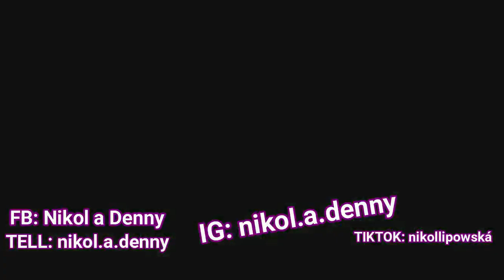Jarda má spravená kopýtka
MOJE STRÁNKY:
MUSICAL.LY - nikollipowská

NEJČASTĚJŠÍ OTÁZKY:
1. Kolik mi je? 21 let (*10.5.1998)
2. Kolik je Denny? 4 roky (*2.5.2015)
3. Co je Denny za plemeno? Norik (matka) x AQH (otec)
4. Kolik Denny stála? 20 000,-
5. Odkud mám Denny? Westernový ranč Podolí u Klatov
6. Jak dlouho mám Denny? 3 roky (od 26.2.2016)
7. Kolik má Jarda let? 9 (*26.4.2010)
8. Co je Jarda za plemeno? křížený Shetland